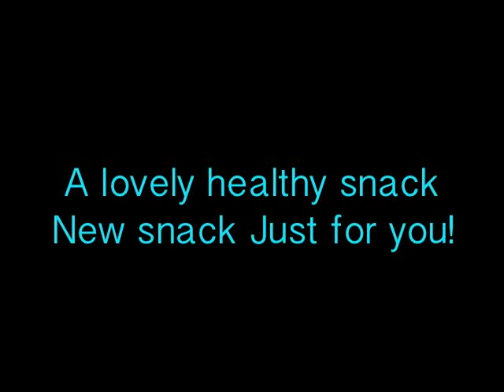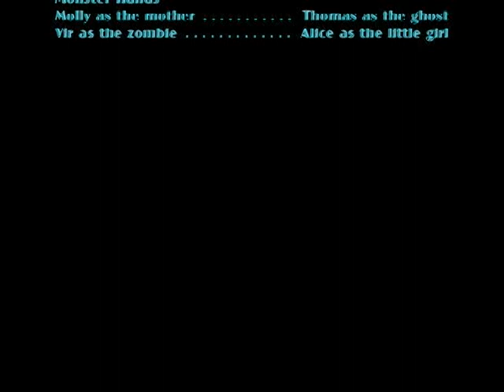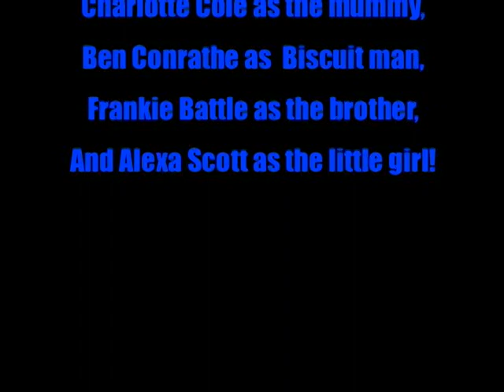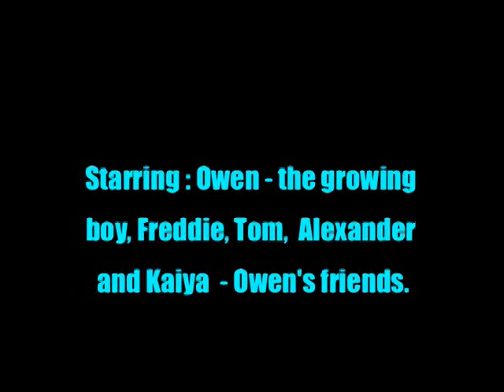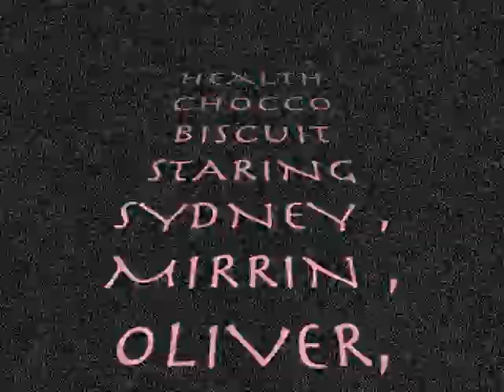COPTHILL Y3 BISCUIT ADVERTS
Y3 Healthy Eating Project, from the baking to the making of the advert